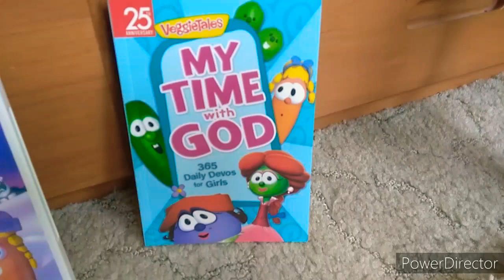VeggieTales update video 😁🍅🥒 #21